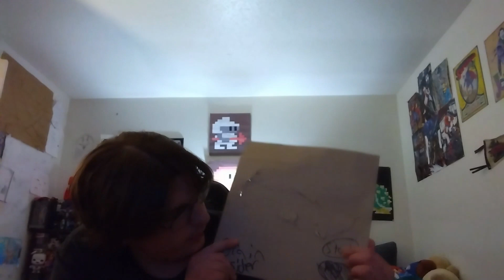my brain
75% of you wanted it and here you go not the best but very cool in my opinion couldve done better but i think i did pretty good let me know in the comments whether or not it was a good video , enjoy everyone